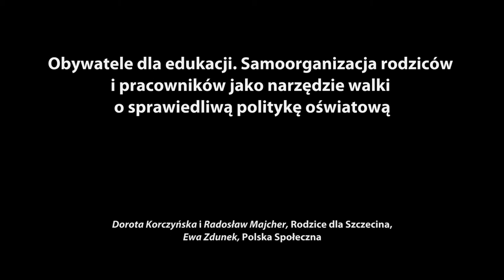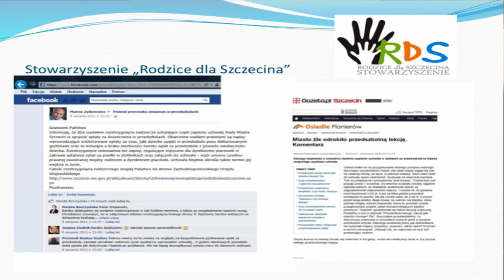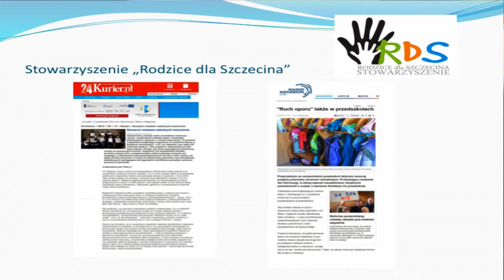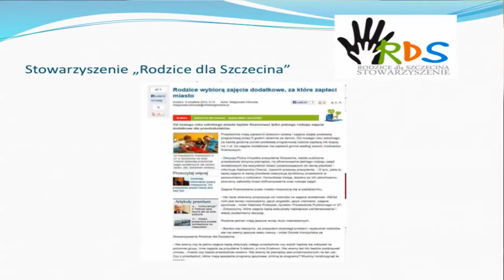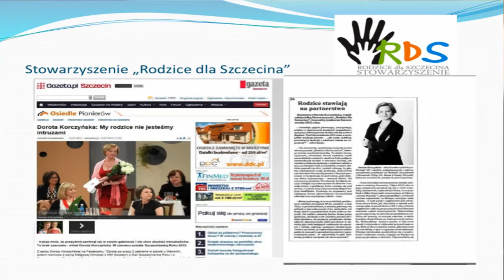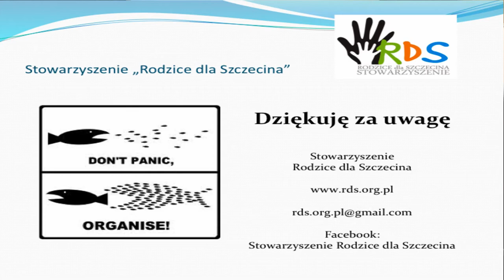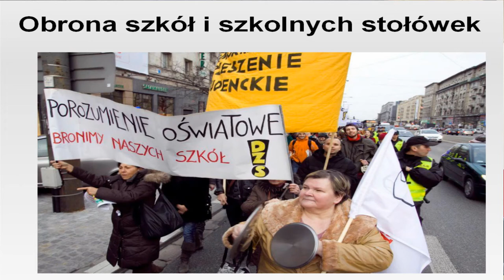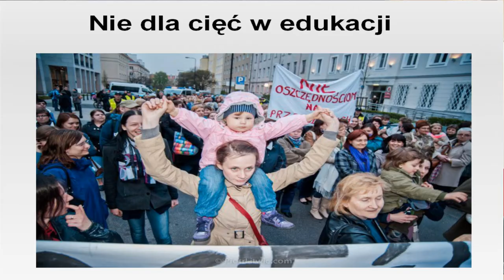Obywatele dla edukacji - w walce o sprawiedliwą politykę oświatową.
Obywatele dla edukacji. Samoorganizacja rodziców i pracowników jako narzędzie walki o sprawiedliwą politykę oświatową. / IX Festiwal Obywatela, 18-20 października 2013 r., Łódź.

Prelegenci: Dorota Korczyńska i Radosław Majcher, Rodzice dla Szczecina / Ewa Zdunek, Polska Społeczna.